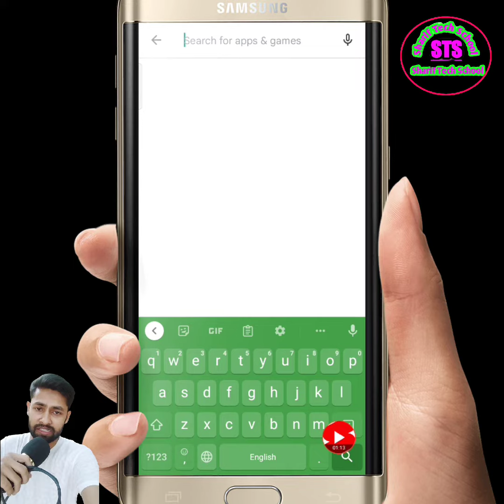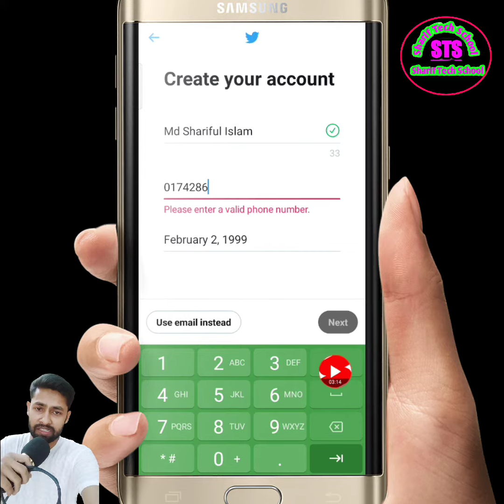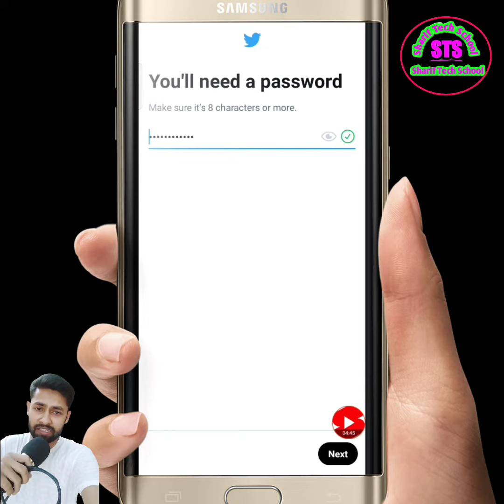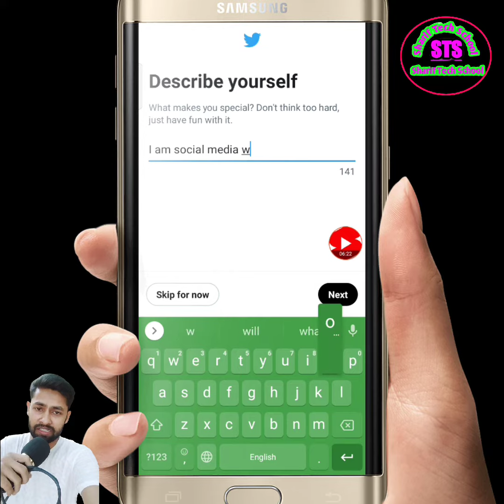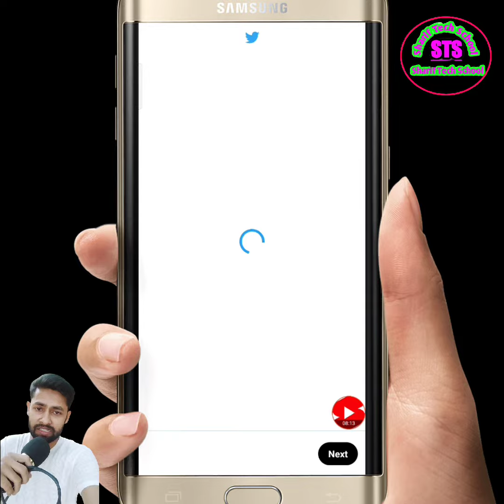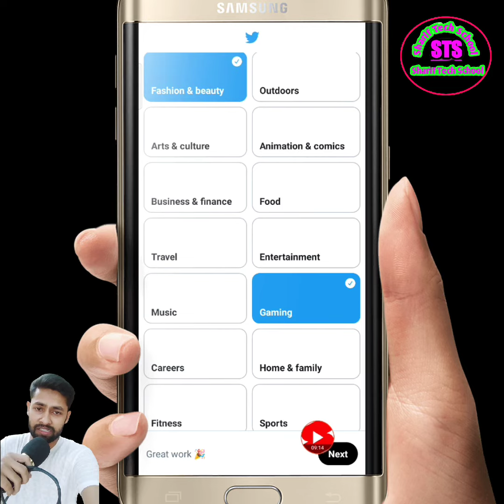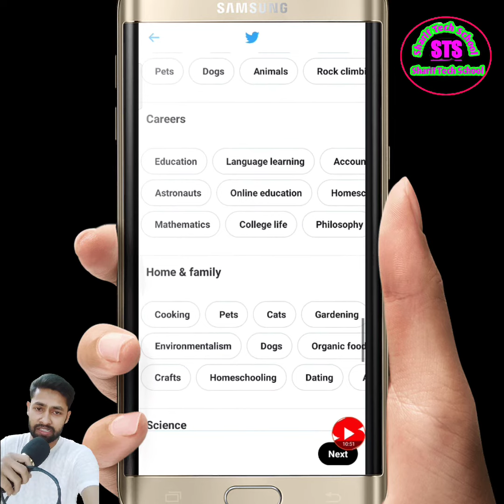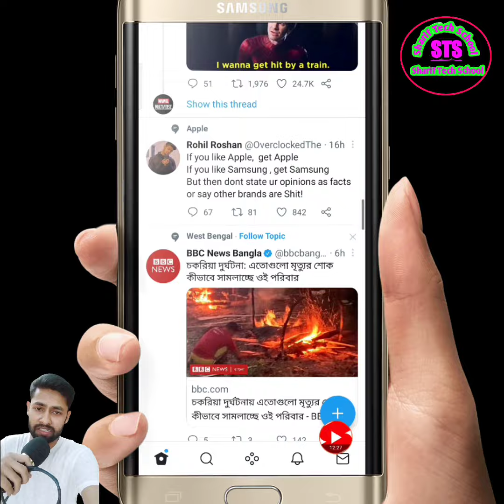Twitter account new create monetization on mobile || টুইটার নতুন একাউন্ট খুলে মনিটাইজ অন করে ইনকাম।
how to create twitter account
how to create a twitter account
create twitter account
youtube shorts
twitter new account
open twitter account
twitter ka account kaise banaye
twitter account kaise banaye 2023
twitter account banane ka tarika
twitter ki id kaise banaye
how to create twitter account without phone number
yahoo finance
create new account on twitter
trending shorts
twitter par account kaise banaye
indian research scholars strike
how to create twitter account 2023
hike in fellowship
twitter blue tick 2023
how to tweet on twitter 2023
hashtags on twitter
amplicons of biotech
how to make twitter account public
create twitter account in mobile
create twitter account using email
how to create twitter business account
how to create a new twitter account
elon musk
linda yaccarino
how to
technology
how to create twitter account 2022
create a token
how to create a twitter page
iphone password
instagram password
snapchat password
samsung setting
android setting
iphone setting
funny videos
how to app
twiter problem
messenger problem
tiktok problem
vivo problem
samsung problem
android problem
iphone problem
google problem
facebook problem
instagram problem
snapchat problem
ios 16
iphone
android
ilyas
how to fix
viral videos
new videos
ilyas android tech
how to make twitter account public 2021
how to make twitter account public 2022
how to public twitter account 2022
how to grow on twitter 2021
twitter marketing 2021
elon musk 2022
how to unprivate your twitter account 2023
how to make account public on twitter 2023
how twitter algorithm works 2023
twitter algorithm 2023
how to make twitter account public 2023
naeemhussain
naeem
viral video
twitter monetization
twitter password change
naeemhussainofficial
how to login to twitter
how to login twitter
login to twitter
twitter mobile web
twitter search
twitter app iphone
twitter web
twitter android
twitter guide
twitter sign in
twitter login issues
twitter mobile login
twitter login web
twitter web login
twitter login
twitter account kaise banaye 2022
how to make twitter account private 2022
how to private twitter account 2022
see private twitter accounts 2022
how to lock twitter account 2022
twitter tutorial 2020
see a private twitter account without following them 2023
how to make your twitter likes private in 2023
how to see private twitter accounts 2023
how to see private twitter account 2023
how to make twitter account private 2023
private twitter account 2023
how to make your twitter account private 2023
asa technology bd
kivabe twitter account khulbo mobile diye 2023
how to create twitter account in mobile 2023
twitter account create
professional twitter account create 2023
twitter tips for beginners
twitter for beginners tutorial
কিভাবে টুইটার একাউন্ট খুলতে হয়
twitter account deleted
twitter account verification code problem
twitter gig marketing
education
tech bd sharif
twitter account tutorial
twitter account registration
twitter account setup
twitter profile creation
twitter sign up
twitter par id banane ka tarika
twitter new account kaise banaye
facebook account kaise banaye
eudcational
how to sign up on twitter
hindi
urdu
school
twitter id kaise banaye
how to open new twitter account
institute
twitter ka account kesy bnaen
twitter ka account banany ka treeka
twitter account urdu hindi
how to open a twitter account
how to make twitter account on mobile
create twitter account 2023
zahimkashmiri
allappstricks
tipsandtricks
create new account on twitter app
university
colleges
twitter new account create
private lesson
lessons
online learning
online learn
teacher
twitter account open tamil
twitter account create new tamil
how to create twitter account tamil
twitter account create seivadhu
twitter blue tick verification
how to create twitter account in google
how to create twitter account in iphone
how to create twitter account in tamil
study abroad
study
study online
twitter verified 2023
49ers 2023 schedule